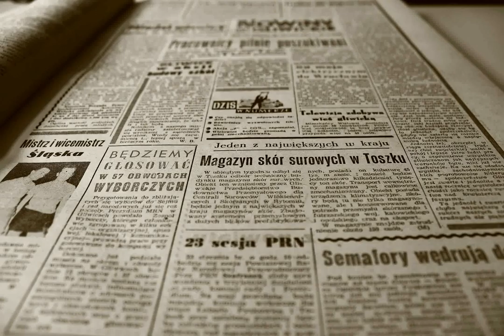Top 10 News Headlines UK today 28-03-2022 PM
From Sky News. Under the Headline of Roman Abramovich and Ukrainian peace negotiators 'suffered symptoms of suspected chemical weapons poisoning' after talks.
From The Guardian. Under the Headline of ‘Violence instead of words’: Will Smith condemned for hitting Chris Rock at the Oscars.
From Evening Standard. Under the Headline of Vladimir Putin’s defeat is ‘just a question of time’, says Zelensky.
From iNews. Under the Headline of Laura Kuenssberg to succeed Andrew Marr as presenter of BBC’s Sunday politics show.
From iNews. Under the Headline of P&O Ferries boss warned to reverse mass sackings before ministers change the law anyway.
From Daily Mirror. Under the Headline of Boy, 2, seriously injured by dogs in horror attack as he's rush him to hospital.
From BBC. Under the Headline of Insulate Britain: School-run mum admits dangerous driving near M25.
From Daily Mirror. Under the Headline of What King William's reign will be like as he rips up rulebook for Cambridge Way.
From BBC. Under the Headline of Energy strategy delayed amid Treasury concerns over costs.
From HuffPost. Under the Headline of Priti Patel Launches Investigation Into Cressida Dick's Resignation.